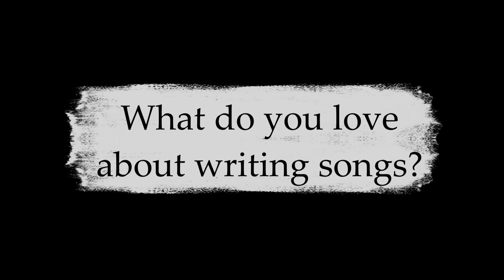Get To Know Earth To Jordi, performer of Chiron, on The Table Read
Hello everyone! Welcome to the Siren Stories channel. This video is Get To Know Earth To Jordi, performer of Chiron, on The Table Read

Artist and songwriter Earth To Jordi talks about the creative process behind his new release, Chiron, what he loves about writing songs, and the advice he has to inspire other songwriters.

➤Suggested Videos:-